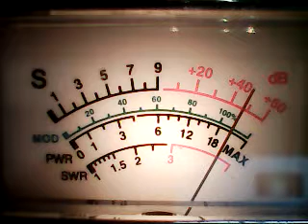Superbowl Weds Eve*3 Double o MotormouthMaul ,Machete BigBOX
DX WESTSIDE WEDNESDAYS 1/18/23 PART 2